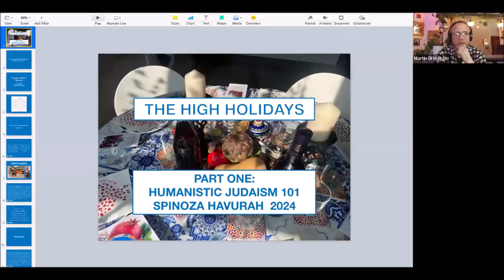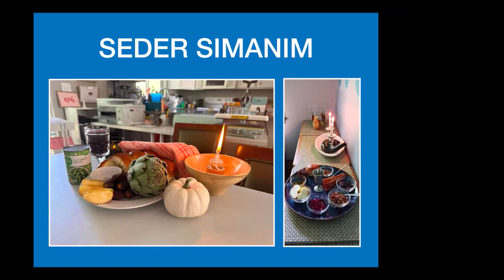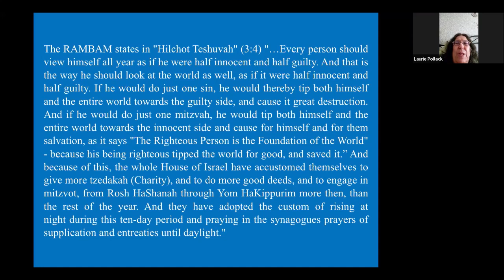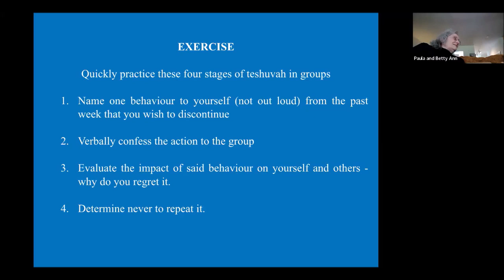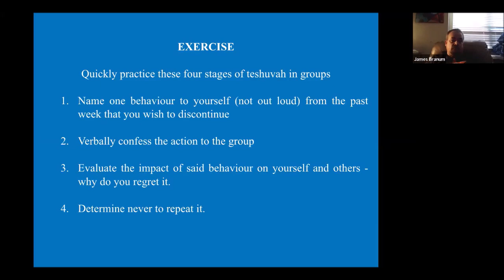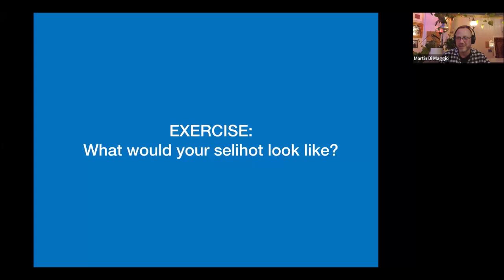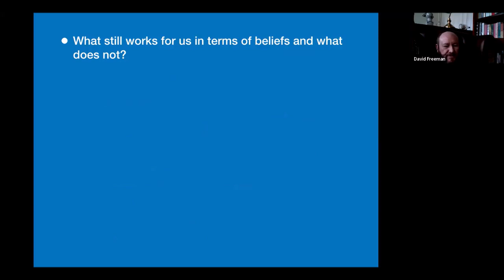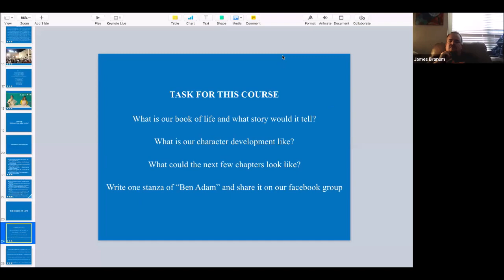Humanistic Judaism 101 - Class #8 - The High Holidays (part 1)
This session was taught by Martin Di Maggio.

Spinozahavurah.org
SHJ.org